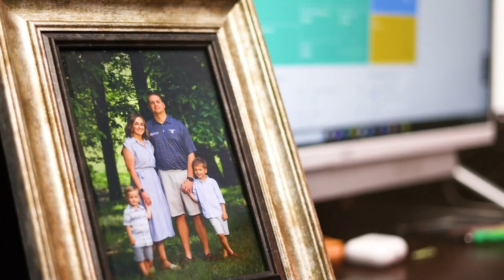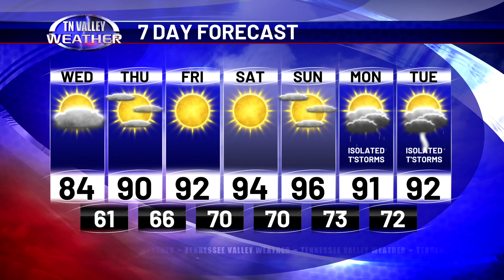June 12, 2024 - Weather Today